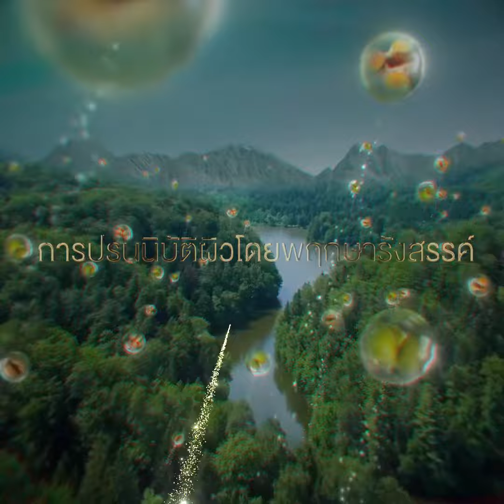โมชั่นกราฟิก | Motion graphic | Deluxe 60s : B'secret Scrub Coming soon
Client : B'secret Scrub Coming soon
Production & Creative : Jattemdesign co.,Ltd.
👉 Jattemdesign is an advertising video production company.
👉 We have fresh ideas for advertising to help make your product known.

👉 จัดเต็มดีไซน์ รับผลิตวิดีโอโฆษณาด้วยคอนเทนต์ สดใหม่ ทั้งงาน ถ่ายทำ - โมชั่นกราฟิก - และถ่ายภาพ
👉 คิดโฆษณาสินค้าของคุณให้เป็นที่รู้จัก ขายดี ขายได้
👋 สนใจ ปรึกษา สั่งทำโฆษณา ทักแชทเลย

Advertising , Advertise , Motion graphic , Explainer video , Production , Commercial , TVC , Marketing online , Filming Advertising , Film
รับตัดต่อวิดีโอ , รับทำโฆษณา , รับทำโมชั่นกราฟิก , โมชั่นกราฟิก , โฆษณาออนไลน์ , รีวิวสินค้า , ตัดต่อวิดีโอ , ถ่ายวิดีโอ , ผลิตโฆษณา , การตลาดออนไลน์ , ถ่ายทำโฆษณา , พรีเซนต์เตชั่น , วิดีโอพรีเซนต์ , โปรดักชั่น , สตอรี่บอร์ด , ยิงแอด , โปรโมทสินค้า , วิดีโอโปรโมทสินค้า , สร้างแบรนด์